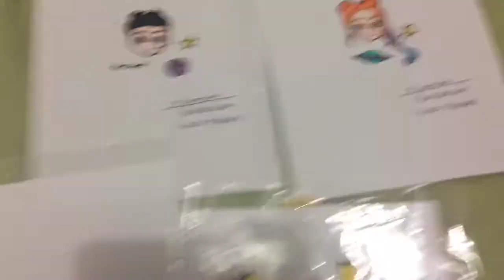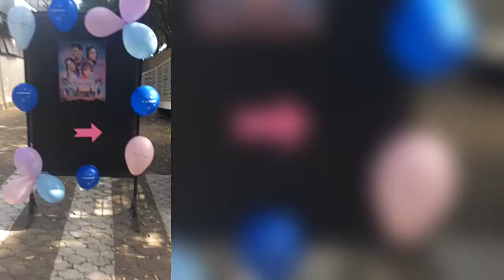VLOG - O Garoto do Sonho (Turnê BH) EP.1-CONTATADO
10|06|17...
Uma data que eu jamais esquecerei, um dos melhores dias da minha vida (SEM DÚVIDA) RSRSRSRS!!!
Eu não tenho palavras para descrever o quanto eu fiquei feliz por participar desse evento e prestigiar o elenco de O Garoto do Sonho!